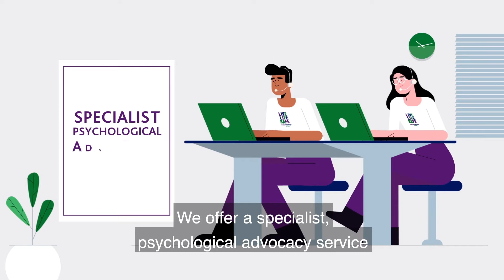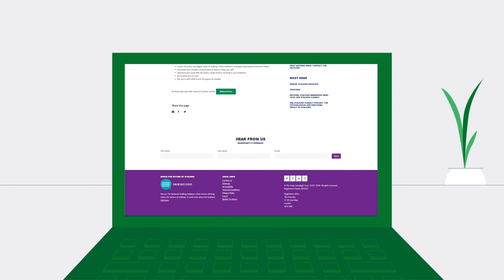Stalking and the Psychological Impacts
The Suzy Lamplugh Trust runs the National Stalking Helpline who offer a specialist psychological advocacy service because stalking causes a variety of psychological impacts. A stalking victim will often have mixed feelings about stalking and even the person that is stalking them, and these feelings change over time. Many people who are stalked demonstrate signs of post-traumatic stress and they may begin to feel that their emotions and behaviour are changing impacting their day to day life. But those who experience stalking are not alone. The National Stalking Helpline provides practical advice and information as well as sessions with stalking specialist psychological advocate.